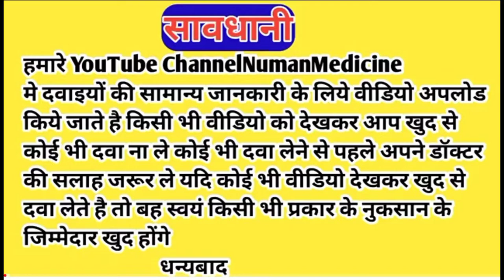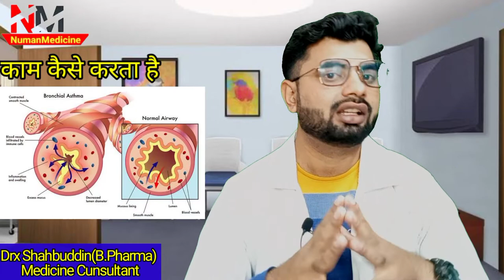salbutamol syrup ip in hindi|Salbutamol syrup lp|Ventorlin syrup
your queries.
salbutamol syrup ip in hindi
salbutamol syrup ip
salbutamol syrup ip for baby cough Salbutamol syrup
salbutamol
asthalin syrup
salbutamol syrup
Salbutamol syrup lp
asthalin syrup side effects
asthalin syrup dosage
asthalin syrup uses in hindi
Asthalin syrup
salbutamol
Ventorlin syrup
NumanMedicine
numanmedicine
Ventorlin syrup
Salbutamol syrup kis kaam aati hai
Asthalin syrup kis liye hota hai
asthalin syrup for baby
asthalin syrup
Salbutamol syrup ke fayde
Salbutamol syrup side effects

Hello dosto aaj ki is video. me hamne apko salbutamol syrup ke bare me btaya he iska istemal khansi Or sans ki bimari me kya jata he puri jankari video me dekhe.

Asthalin Syrup 100 ml belongs to the class of 'bronchodilators' primarily used to treat asthma and chronic obstructive pulmonary disease (COPD). Asthalin Syrup 100 ml helps to relieve symptoms like coughing, wheezing and shortness of breath. Asthma is a breathing problem in which airways narrow, swell and produce extra mucus, leading to difficulty breathing. COPD is a group of lung diseases with emphysema (shortness of breath) and chronic bronchitis (inflammation of the lining of your bronchial tubes).

Asthalin Syrup 100 ml contains 'Salbutamol,' which is a β₂ adrenergic receptor agonist. It relaxes the muscles in the airways and increases airflow to the lungs. Asthalin Syrup 100 ml makes breathing easier by widening the airways

USES...
Cough
wheezing
shortness of breath
asthama
copd

SIDE EFFECTS...
Nausea
Vomiting
Restlessness
Tremor (shakiness)
Headache
Muscle tightness
Dryness or soreness of the throat
Dizziness
Sleepiness
Palpitations (irregular heartbeat)
Nasal congestion (stuffy nose)

warning..
this video is only for your genral knowledge please consult your doctor before taking medicine